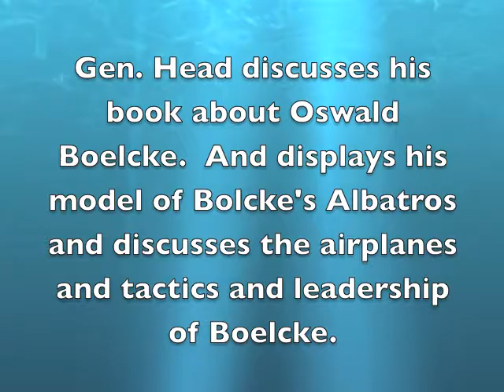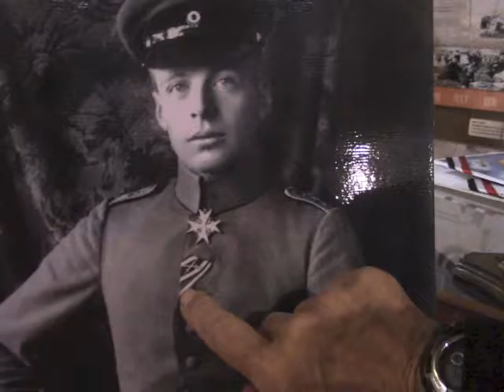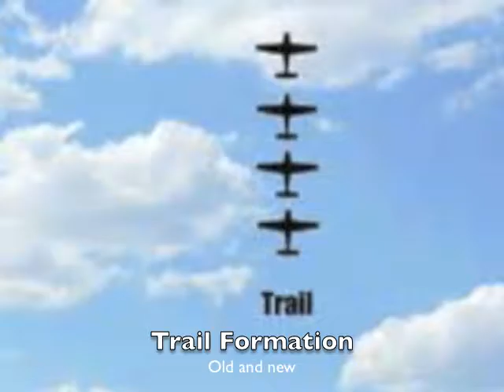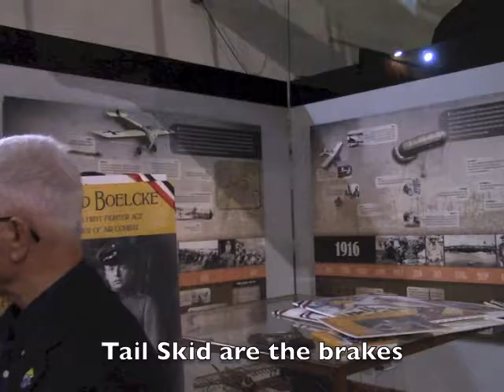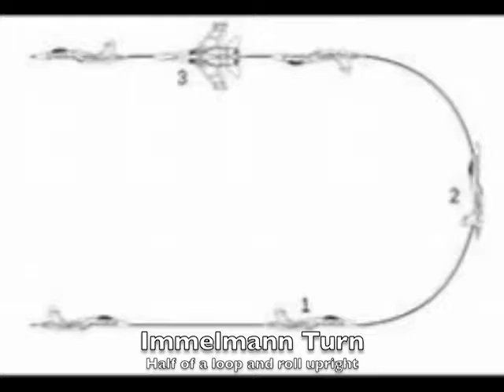RG HEAD-DISCUUSES OSWALD BOLECKE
A history of WW1 pilot Oswald Bolcke presented by retired Air Force General RG Head.  General Head in front of the Albatros fighter model he built for the San Diego Air and Space Museum.  He discusses the design and capability of the fighter as well as Oswald Bolcke the pilot.  General Head also discusses portions of the book he wrote about Bolcke and the importance of his leadership and tactical developments.